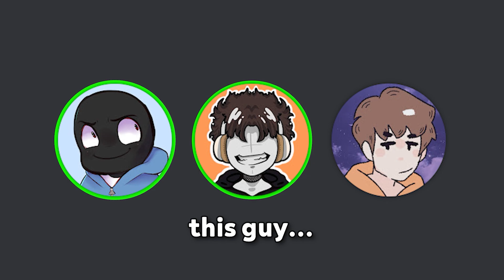gaming backpack PC setup...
we ranked YOUR CURSED PC setups!

► Video inspired by:
jschlatt's "Ranking Your CURSED PC Setups"